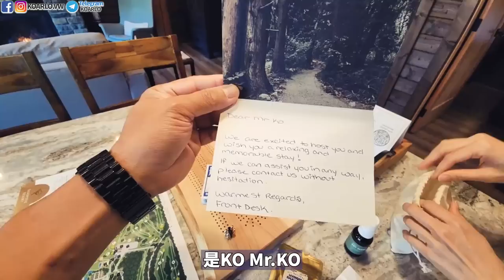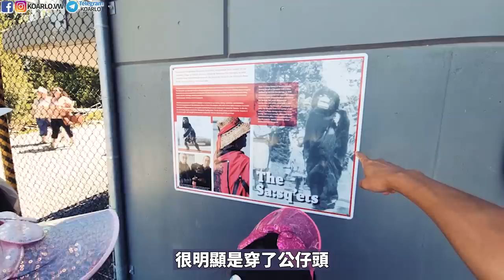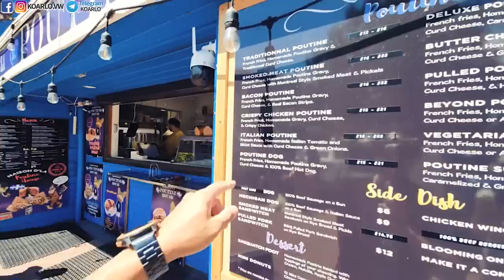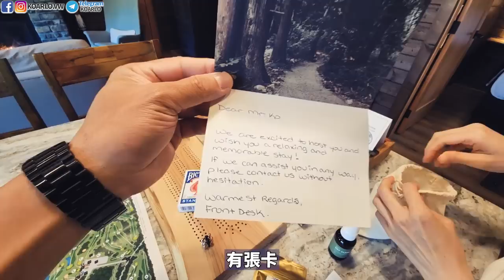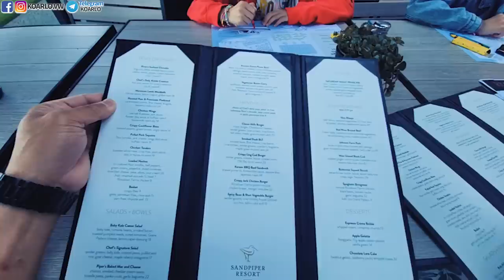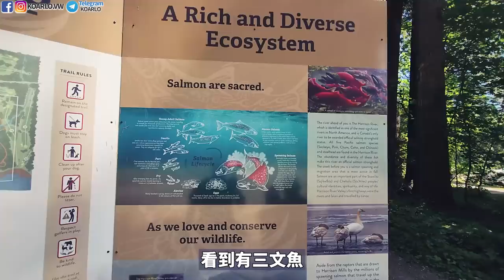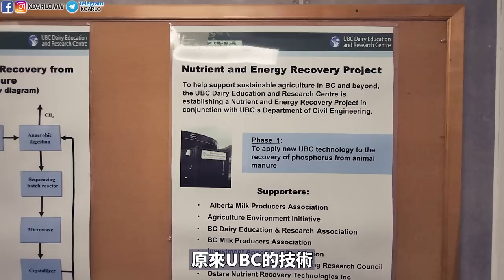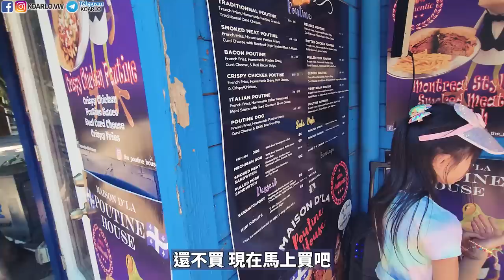加拿大的『小木屋 』 體驗究竟會係點? | 遊走Harrison Hot Springs | Sandpiper Resort 2日1夜 輕鬆行程 | 長片 | 純VLOG嘢 中文字幕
講明先! 今集長片! 有些觀眾話好鍾意長片, 請預時間觀看.
第一次在加拿大住小木屋嘅體驗究竟會係點?
本身諗住輕輕鬆鬆之旅. 點知. 變得非常精彩之旅
內容豐富到呢? 包括

00:00 精華
00:38 出發
02:07 Harrison Hot Springs
07:37 Harrison 泉眼 泉源位置
11:24 Harrison 有什麼好吃? Lunch Time
15:28 Sandpiper Resort
16:45 小木屋 HOME TOUR
20:39 踏上高爾夫球場
23:10 River Edge Restaurant 晚餐
25:58 第二天早上
27:45 白頭鷹小徑 Trail
30:53 Agassiz 小鎮
32:08 Agassiz Harrison Museum
36:16 衝入牛棚 UBC Dairy Education Research Center
43:18 Harrison Hot Springs 食Gelato 雪糕

KO阿佬 - 將香港人最優秀的一面發放到加拿大，內容包括: 加拿大資訊 ; 加拿大的旅遊 ; 加拿大生活VLOG ; 家庭烹飪等節目與大家分享